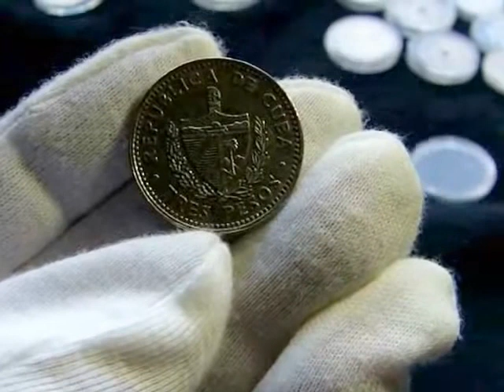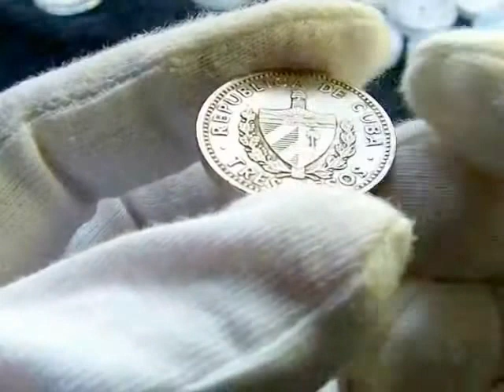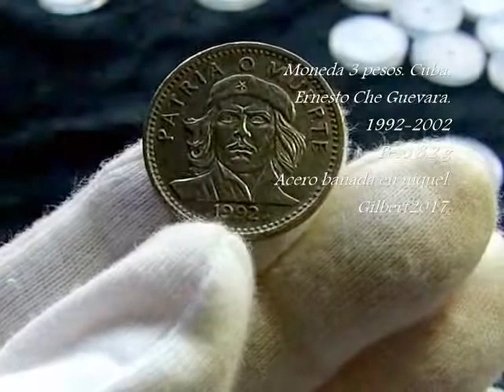Moneda 3 pesos Cuba. Ernesto Che Guevara. Colección.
Moneda 3 pesos Cuba. Ernesto Che Guevara.
Moneda Patria o Muerte.
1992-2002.